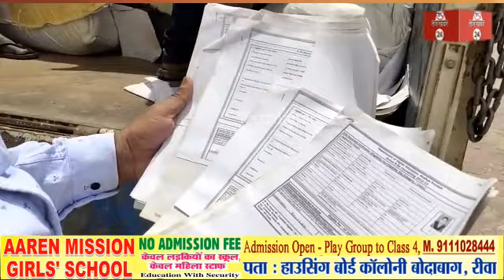रीवा, टीआरएस कॉलेज प्राचार्य पर आरोप! बिना टेंडर प्रक्रिया के बेंच दिया गया लाखों रुपए का कबाड़